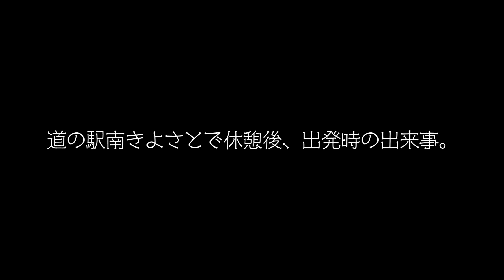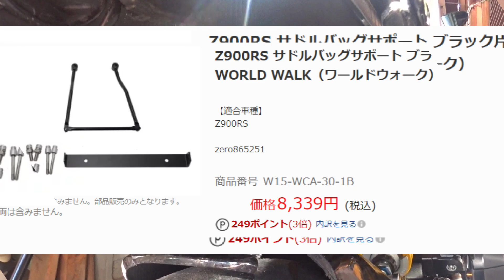【Z900RS】リアフェンダー大破❗️【注意喚起動画】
ツーリング中にA-TECHのリアフェンダーが大破してしまいました😢

AELLA リアアクスルナットカバー AE-74027
A-TECH リアフェンダーSPL 綾織ドライカーボン(DC)
BEET JAPAN ハイパーバンク カラーオーダー
BEET JAPAN 取り付けチタンボルトSET(リーフグリーン) 0690-KE3-LG
DAYTONA USBx1 5V/2.1A +シガーソケットx1 93042
DAYTONA Henly Begins サイドバッグ 12L DHS-2 96907
DID 525ZVM-X
DOREMI COLLECTIONドレンボルト 35750
HURRICANE ショートクラッチケーブル HB6859
J-TRIP スイングアームフックボルト08ロング
KAWASAKI 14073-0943 ダクト，#1，#4 カワサキ純正部品
K-FACTORY CLR-RG+チタンフルエキゾースト179KPCCGWM0000
K-FACTORY FRCオピウムレーシングチタンオーバルサイレンサー
K-FACTORY ラジエターコアガード Cタイプ
K-FACTORY ラジエターサイドカバー タイプII
K-FACTORY フレームプラグ：Lサイズ スーパーブラック
K-FACTORY タンデムステッププレート 179VZAP015N
K-FACTORY リンクプレート 179VZBN007N
KIJIMA パルサーカバーセット 101-1502
KITACO 電源取り出しハーネス(カワサキ タイプ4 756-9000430
KOOD フロントアクスルシャフト K-F-017
K&N リプレイスメントフィルター KA-9018
NANKAI ミラーパイプクランプ2  PB28B
NGK MotoDX スパークプラグ CR9EDX-S 91579
MID-KNIGHT NGCジャパン 除電バンド
MID-KNIGHT ポイントカバー
MOTO CORSE CNCビレットアルミニウムクイックオープン フューエルタンクキャップ
MotoJP ECUチューニング+燃料マップ調整
OHLINS リアショック S46DR1LS
OVERRACING スイングアーム タイプ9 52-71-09
OVERRACING サブフレームキット ブラック 56-71-01
OVERRACING エンジンスライダー ブラック 59-71-01
OVERRACING スプロケットカバー ブラック 57-71-11
PMC ARCHI ステムエンブレム＆マウントステーセット
PMC ARCHI ラジエターキャップカバー 189-2305
PMC ARCHI サイドカバーエンブレム「Z948RS」 189-1031
PMC ARCHI ロングテールカウル 189-1404
PMC ARCHI フェンダーレスキット Type-II
PMC ARCHI カーボンフロントフェンダー 189-1730
POSH Faith ルミナスLEDテールランプユニット ダークレッド
POSH Faith マスターシリンダーキャップ内径50mmネジピッチ4mm 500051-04
POSH Faith マスターシリンダーキャップ内径35mmネジピッチ4mm 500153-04
POSH Faith ハンドルバーエンド ミドルウエイト ゴールド 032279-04
POSH Faith ヘビーウエイトナット M8ナット用 031075WN
Quad Lock ハンドルバーマウント V2
RISE セパレートハンドル 50Φ 50mm HIタイプ
SIMOTA カーボンバックミラー JR-2C
SPEEDRA アルミビレットアジャストレバーセット スタンダード可倒式
SPEEDRA アルミ削り出しタンデムステップ レーシングタイプ
SUNSTAR プレミアムレーシング フロントディスクローター
SUNSTAR プレミアムレーシング リアディスクローター
WORLD WALK サドルバッグサポート ブラック片側
XAM A5515X-42
ZETA ステムナット ゴールド ZS58-1214
中華製CNCアルミニウム エンジンガード

☆Z900RS タイヤ＆ホイール☆
DUNLOP ロードスポーツ F120/70ZR17 R190/55ZR17
OZ MOTORBIKE GASS RS-A
☆Z900RS ブレーキ☆
brembo ラジアルキャリパー GP4-RS 220.C783.10
bremboリアブレーキP2キャリパー P2-RS84 φ34
brembo コルサコルタブレーキマスター ラジアルφ19  110.C740.10
SWAGE-LINE Swage-PRO リアブレーキホースキット ブラックS23-STPB762R
GOODRIDGE ビルドアライン ブレーキホースキット フロント用ステンレス G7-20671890
Wheelie 3Dリアキャリパーブラケット バフ WR-Z900-B-001
☆Z900RS純正オプションパーツ☆
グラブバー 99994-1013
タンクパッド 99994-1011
インジケーターカバー 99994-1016
グリップヒーター 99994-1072
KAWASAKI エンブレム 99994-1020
z900rs CAFE スロットルケーブル
ハイシート 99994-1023 ※最近使ってない。

マイク（走行）・テクのマイク
インカム・B+COM ONE
編集ソフト・PowerDirector 19 Ultra

☆彡takahiro GTが欲しいものリスト↓

★注意事項★
当動画を参考にし、発生した一切の事故や故障・怪我などの責任を負いかねますことをあらかじめご了承ください。DIYは自己責任ですが、公道を走る以上、自分だけで済む話ではありません。

バイク歴・NSR50(1990)、TZR50(1990)、NS-1(1991)、ninja250(2018)